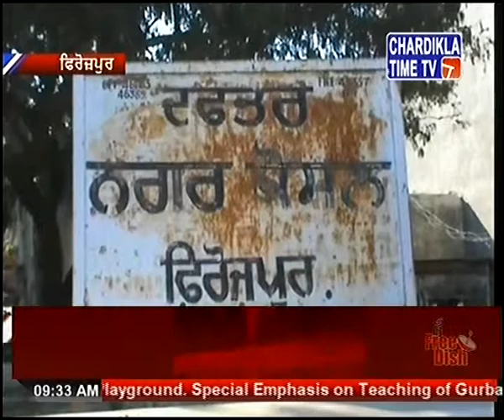Punjabi News Morning February 12,2015